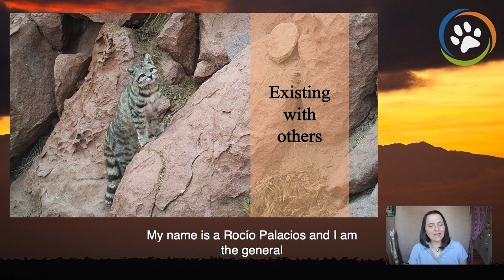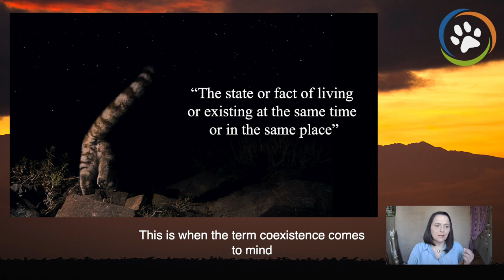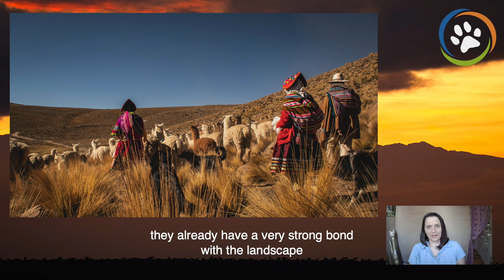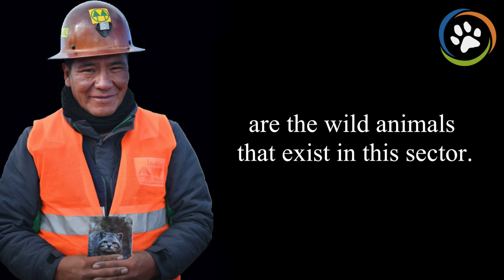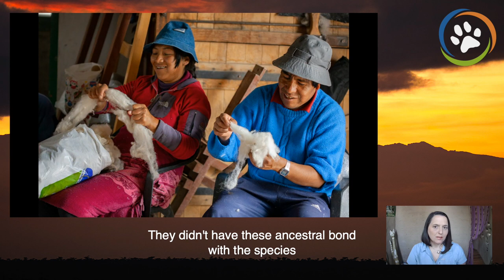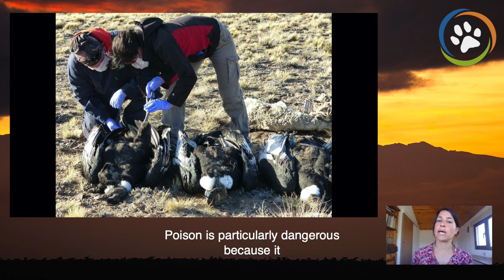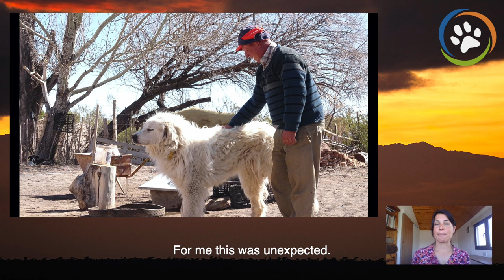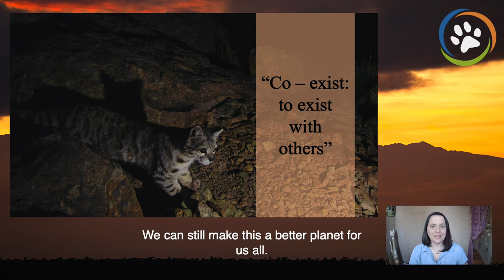WCN Virtual Fall Expo 2020: Andean Cat Alliance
Dr. Roció Palacios and Dr. María José Bolgeri of Andean Cat Alliance share how they are protecting Andean cats, a small wild cat that is rarely seen.